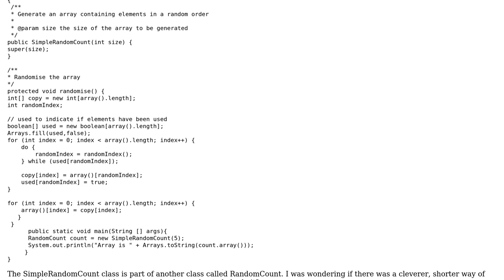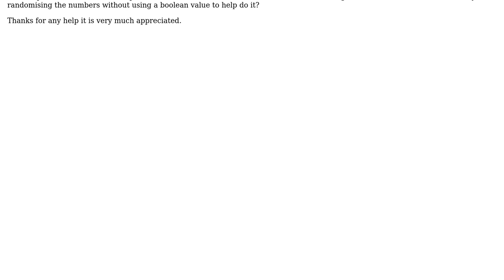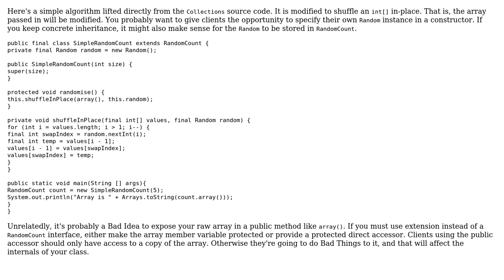RandomCount class: Randomising numbers in an array and generating them in a random order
Code Review: RandomCount class: Randomising numbers in an array and generating them in a random order

With thanks & praise to God, and with thanks to the many people who have made this project possible! | Content (except music & images) licensed under CC BY-SA | Music | Images & others | With thanks to user user86647 user Michael Chav user footballgeek user Eric Stein and the Stack Exchange Network Trademarks are property of their respective owners. You are responsible for your own actions.